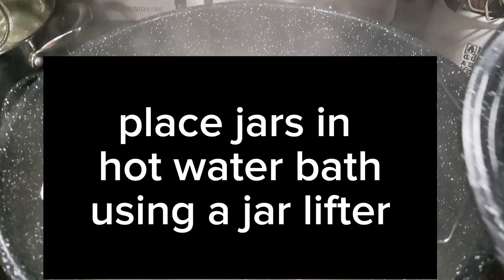Let's can some food